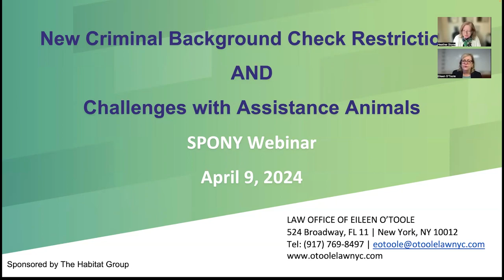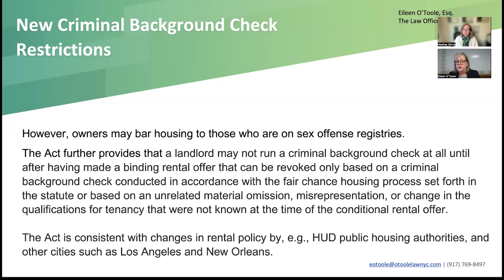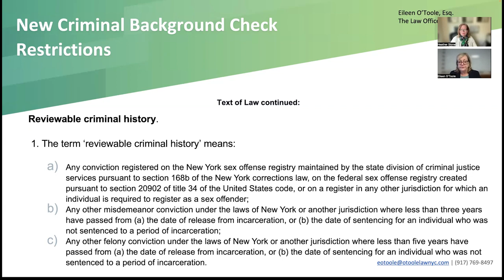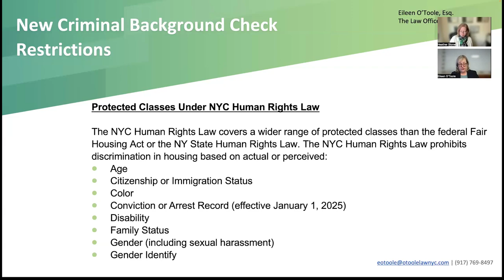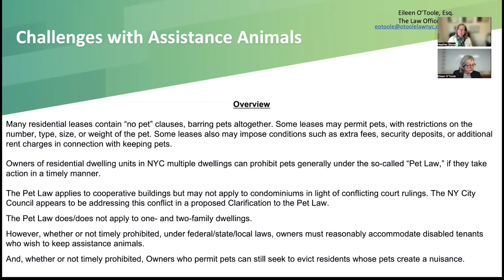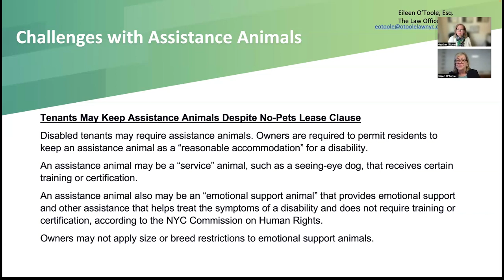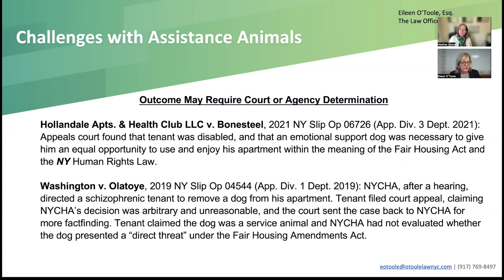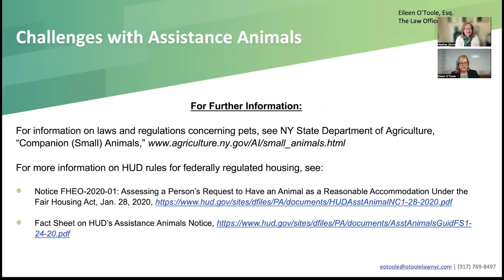WEBINAR: New Criminal Background Check Restrictions and Challenges with Assistance Animals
Attorney Eileen O'Toole, author of the NY Rent Regulation Checklist, published by The Habitat Group, presented an informative webinar to SPONY members on April 9, 2024.

New Criminal Background Check Restrictions
In early 2024, the New York City Council adopted the Fair Chance for Housing Act, set to take effect on January 1, 2025.

The Act is made part of the NYC Human Rights Law, it applies to all units in NYC multiple dwellings, and it creates a new category of exemption from rental discrimination and will restrict criminal background checks against residential rental applications.

Under the Act, owners will not be permitted to discriminate by barring rentals to individuals:
• Whose criminal cases did not result in a conviction,
• Who have misdemeanor convictions older than 3 years, or
• Who have felony convictions older than 5 years. The law includes some limitations on restrictions.

Challenges with Assistance Animals
Many residential leases contain “no pet” clauses, barring pets altogether. Some leases may permit pets, with restrictions on thenumber, type, size, or weight of the pet. Some leases also may impose conditions such as extra fees, security deposits, or additional rent charges in connection with keeping pets.

Owners of residential dwelling units in NYC multiple dwellings can prohibit pets generally under the so-called “Pet Law,” if they take action in a timely manner.

The Pet Law applies to cooperative buildings but may not apply to condominiums in light of conflicting court rulings. The NY City Council appears to be addressing this conflict in a proposed Clarification to the Pet Law.

The Pet Law does/does not apply to one-and two-family dwellings.
However, whether or not timely prohibited, under federal/state/local laws, owners must reasonably accommodate disabled tenants who wish to keep assistance animals.

And, whether or not timely prohibited, Owners who permit pets can still seek to evict residents whose pets create a nuisance.